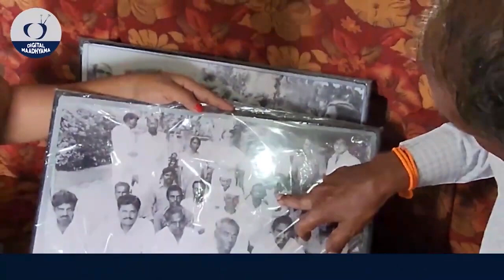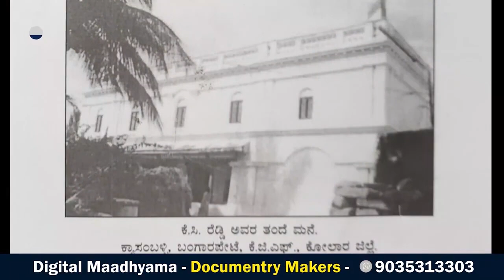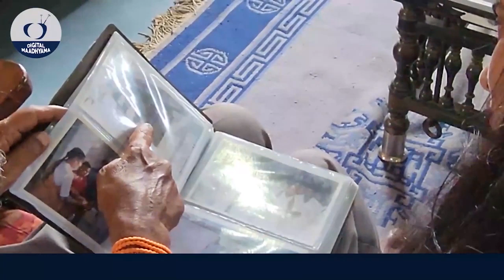ಮುಖ್ಯಮಂತ್ರಿ ಕೆ.ಸಿ ರೆಡ್ಡಿ ಮಹಡಿ ಮನೆಯಲ್ಲಿ ನೆಹರು ಮಲಗುತ್ತಿದ್ದ ಜಾಗ |CM KC Reddy Home Tour-2 | Nandini KL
ಕರ್ನಾಟಕ ರಾಜ್ಯದ ಮೊದಲ ಮುಖ್ಯಮಂತ್ರಿ ಕೆ.ಸಿ ರೆಡ್ಡಿಯವರ ಕುಟುಂಬ , ಮನೆ, ವ್ಯಕ್ತಿತ್ವದ ಪರಿಚಯ

K C Reddy, K C Reddy family, K C Reddy Life Story, K C Reddy Documentry, K C Reddy home, kyasamballi changalaraya reddy life, K C Reddy Life journey, karnataka first CM K C reddy documentry, K C Reddy parichaya, kolara k c Reddy, Kengal hanumantaiah, K C Reddy Biography, K C Reddy Information, Chief Minister K C Reddy, Karnataka First Chief Minister Karnataka, K C Reddy baduku, CM KC Reddy Photos, CM KC Reddy vidhana Soudha, kysambally K C Reddy, CM KC Reddy son, CM KC Reddy bangalore home, kadidal manjappa, shivapura dwaja sathyagraha, K C Reddy vyaktitva, K C Reddy old Photos, K C Reddy neharu, K C Reddy Venkata krishana reddy, K C Reddy Wife, vasantha kavitha reddy, K C Reddy karnataka modala mukya mantri, Karnataka congress, Mysore State Photos, shanthaveri Gppala Gowda, K C Reddy statue, CM KC Reddy Putthali, Chief Minister KC Reddy statue, Chief Minister KC Reddy Documentry, karanataka Chief Minister List, karnataka congress, Indian national congress, vidhurashathva movement, vidhurashathva KC Reddy , Freedom Fighters india, karnataka Freedom Fighters, Freedom Fighter K C Reddy, karanataka swathanrya horatagarraru, Digital Maadhyama K C Reddy, CM K C Reddy Books, karnataka politician, ditta rajakarani, mysore sarkara, Kengal hanumantaiha, kC Reddy Samadhi, Kyasamballi Kc Reddy,

𝐀𝐛𝐨𝐮𝐭 𝐔𝐬 : 𝐃𝐢𝐠𝐢𝐭𝐚𝐥 𝐦𝐚𝐚𝐝𝐡𝐲𝐚𝐦𝐚 𝐢𝐬 𝐚 𝐊𝐚𝐧𝐧𝐚𝐝𝐚 𝐲𝐨𝐮𝐭𝐮𝐛𝐞 𝐜𝐡𝐚𝐧𝐧𝐞𝐥, 𝐎𝐰𝐧𝐞𝐝 𝐛𝐲 𝐍𝐚𝐧𝐝𝐢𝐧𝐢 𝐊𝐋 & 𝐀𝐤𝐚𝐫𝐬𝐡 𝐌𝐄. 𝐰𝐞 𝐚𝐫𝐞 𝐡𝐞𝐫𝐞 𝐭𝐨 𝐞𝐱𝐩𝐥𝐨𝐫𝐞 𝐇𝐢𝐬𝐭𝐨𝐫𝐲 & 𝐥𝐢𝐟𝐞 𝐬𝐭𝐨𝐫𝐢𝐞𝐬 𝐁𝐚𝐬𝐞𝐝 𝐕𝐢𝐝𝐞𝐨𝐬.
𝐓𝐡𝐚𝐧𝐤𝐬
𝐍𝐚𝐧𝐝𝐢𝐧𝐢 𝐊 𝐋 & 𝐀𝐤𝐚𝐫𝐬𝐡 𝐌 𝐄

Account Details  :
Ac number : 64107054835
Ifsc code : SBIN0040200
Branch : ADB branch , Hassan